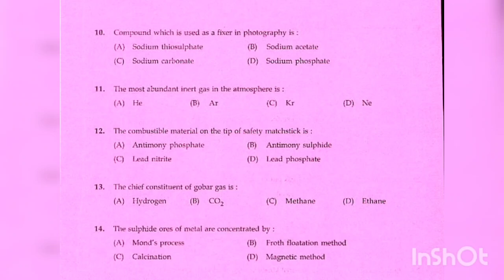Assistant chemist previous year question paper 2014 Kerala PSC